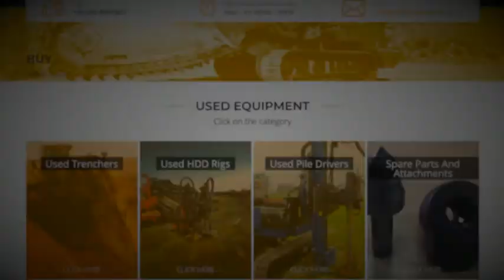Used Trencher Marais ST2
Year 2016
Hours 1800
Depth 185